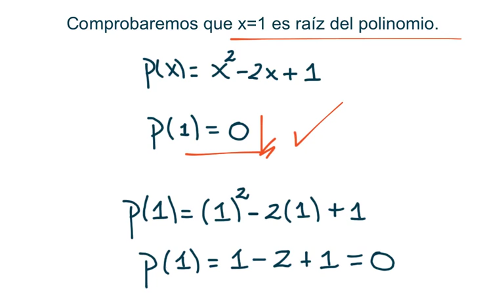Ejercicio 19. Comprobar las raíces de un polinomio